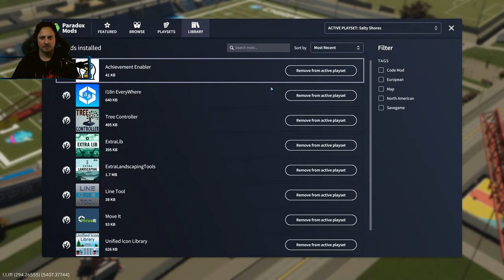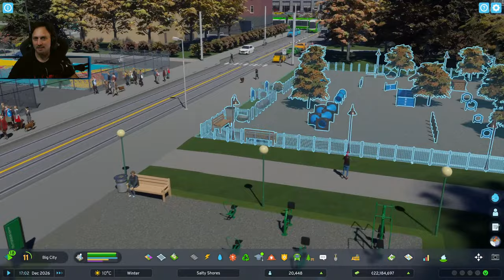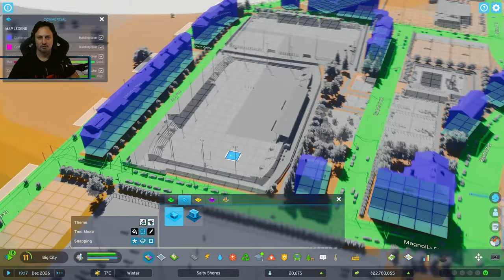Let's Try this again | Cities: Skylines II | Salty Shores #5 | Lets Play Season 2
It's here, Cities: Skylines II and we will do our best to build a thriving city. or be destroyed, Stay glued to this series to see what happens.

System